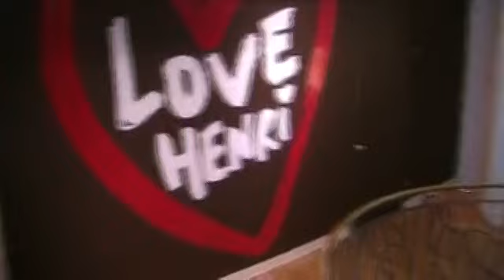SAME SKY AT HENRI BENDEL by Nick Miscusi